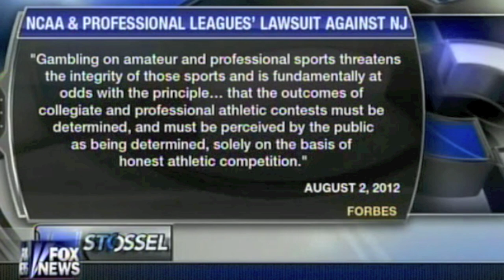John Stossel - Leave The Gamblers Alone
Author Patrick Basham and gambler Annie Duke complain about government busybodies interfering with voluntary risk.